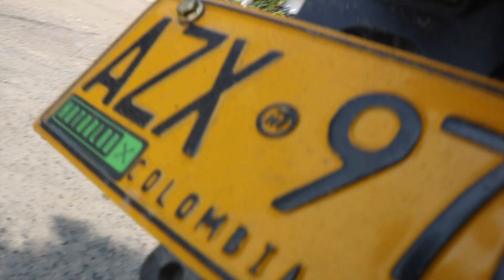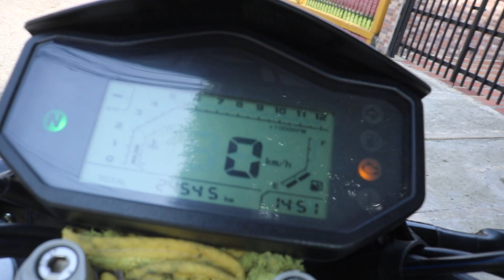🏍 Benelli 180s Mi Opinión honesta | 25.000 km después | Jose de Roce 🟢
No vas a ver nada de tecnisismos en este video. Sólo mi opinión real.